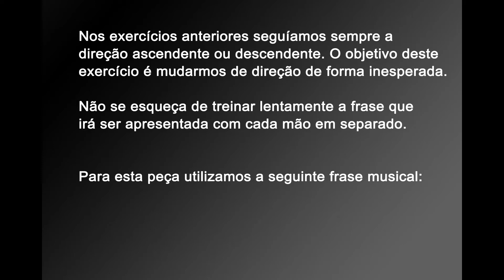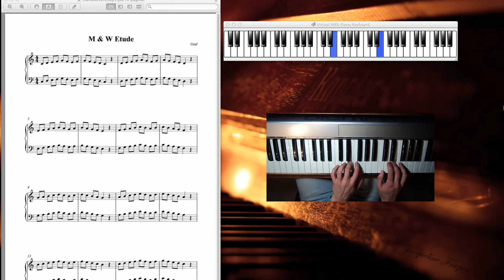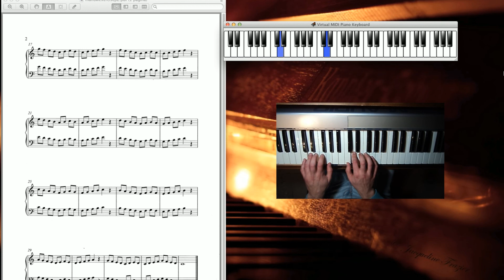Exercícios para piano/teclado para iniciantes | Piano exercises for beginners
In this exercise the goal is to change direction unexpectedly. Start slow and practice one hand at time.

Neste exercício o objetivo é mudarmos de direção de forma inesperada. Como sempre comece bem devagar e treine as mãos em separado.